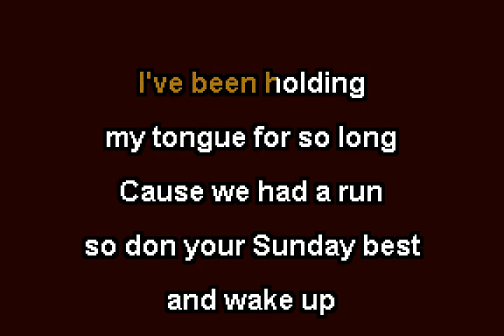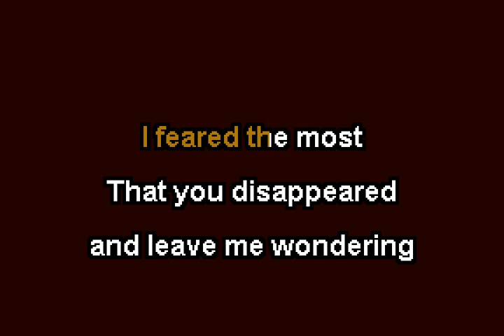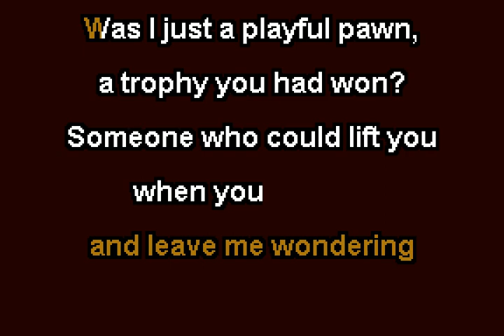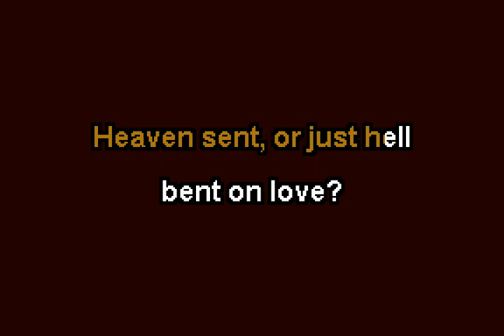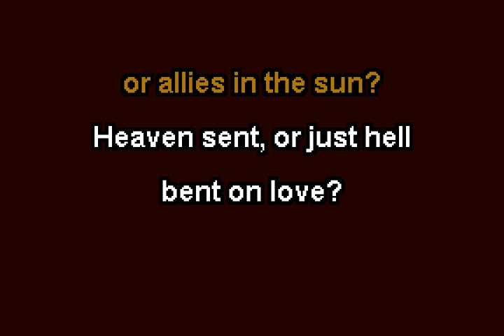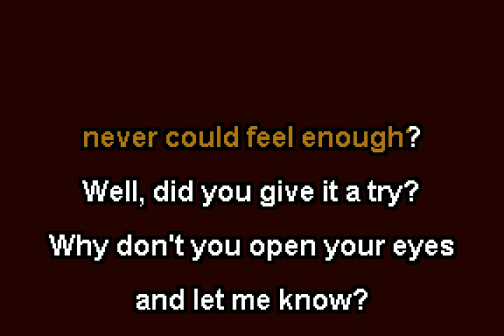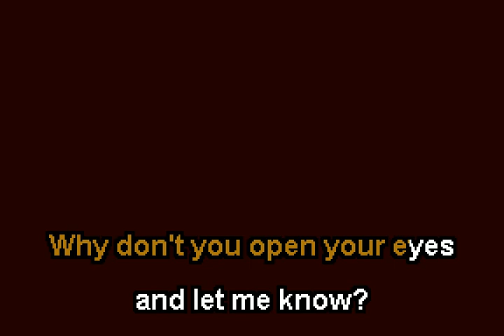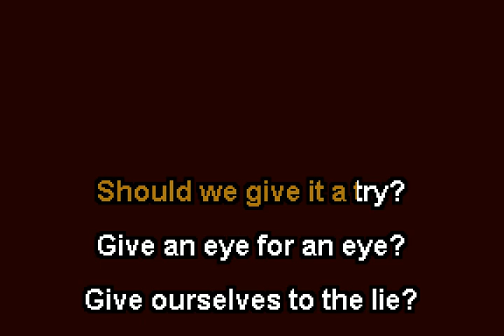The Dear Hunter - The Squeaky Wheel (Karaoke Lyrics w/ Instrumental, Backing Vocals)